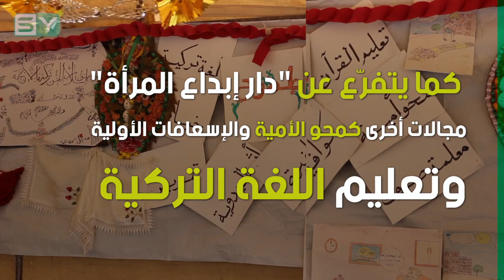دار إبداع وتعليم المرأة بريف حلب ... أكبر مشروع نسائي في سوريا لدعم المرأة السورية